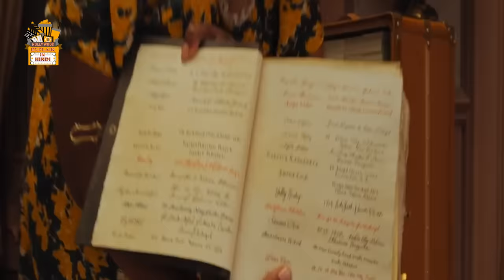The Witches 2020 Movie Explained in Hindi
Plot/Summery:
In late 1967, a young orphaned boy goes to live with his loving grandma in the rural Alabama town of Demopolis. As the boy and his grandmother encounter some deceptively glamorous but thoroughly diabolical witches

Cast:
Anne Hathaway
Octavia Spencer
Stanley Tucci
Chris Rock.

Thanks
Amrita